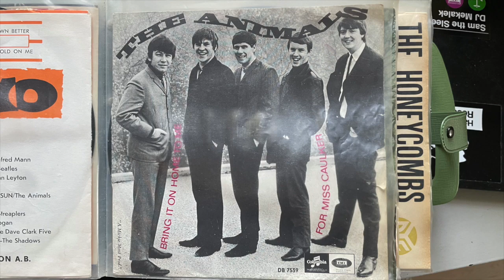The Animals - Bring It On Home To Me/For Miss Caulker - SINGLE 1965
The Animals - Bring It On Home To Me/For Miss Caulker - SINFGLE 1965